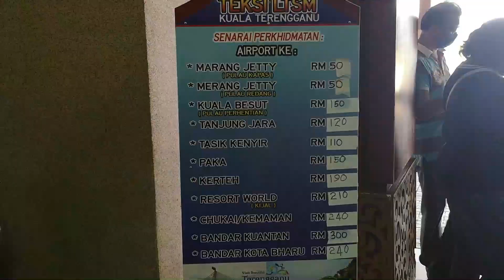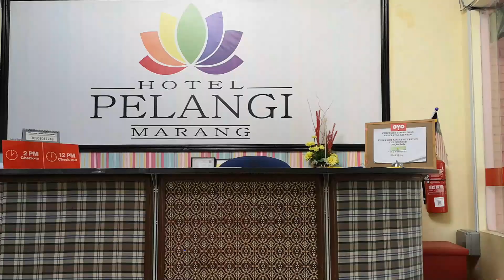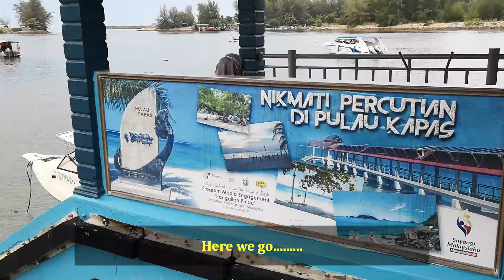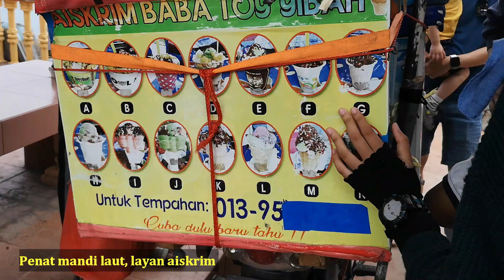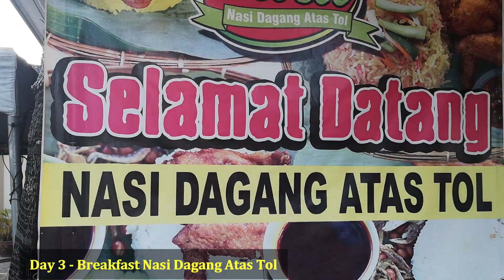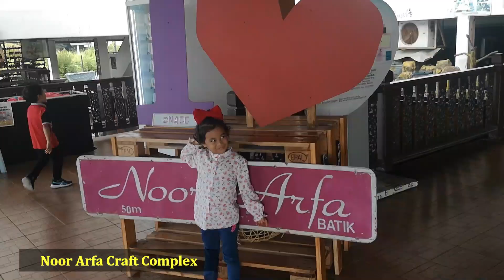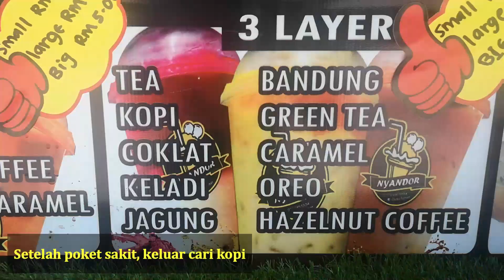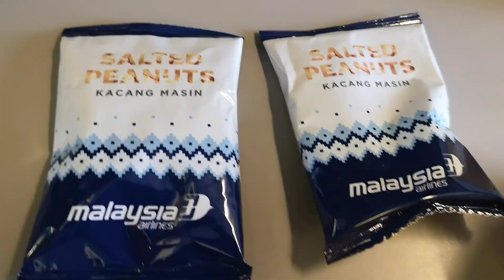TRIP TERENGGANU | PULAU KAPAS | PAYANG CRUISE | MASJID KRISTAL | PULAU KEKABU | NASI DAGANG ATAS TOL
Trip Terengganu cuti sekolah 9-11Jun2022
-Pulau Kapas
-Masjid Kristal
-Pulau Kekabu
-Pasar payang
-Payang water taxi
-Nasi Dagang atas tol